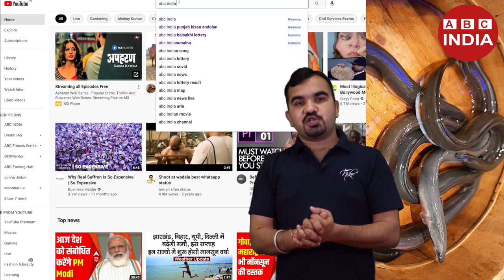Eel Fish Farming | Best Earning Business | Best Agriculture Model For India | Most Expensive Fish